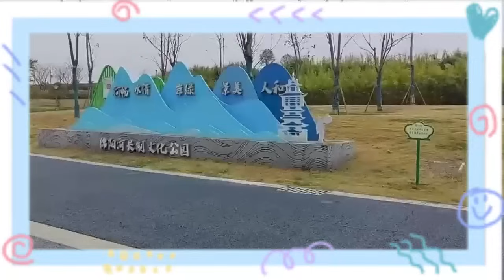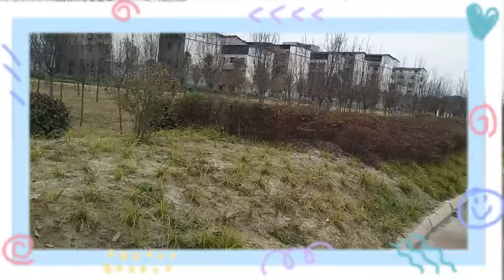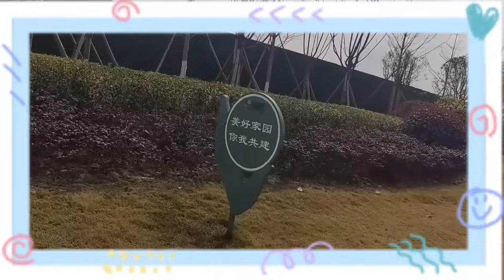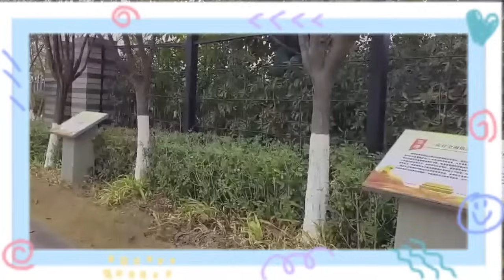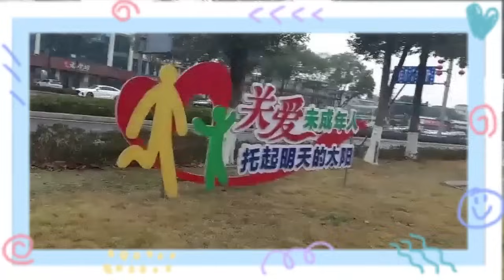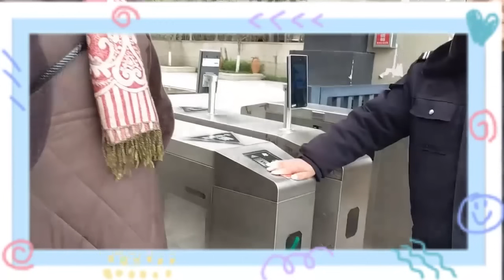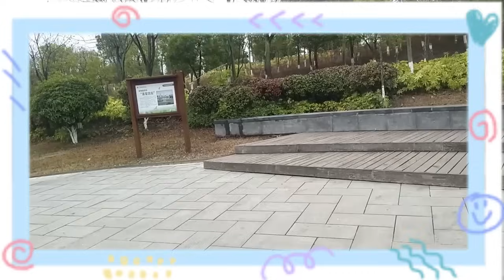禪意合集：家中的親人自私自利，毫無親情，做好這4點，你就贏了